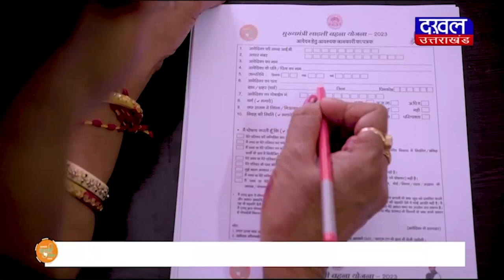DAKHAL NEWS दतिया में कृषि मंत्री कमल पटेल का एक्शन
दतिया में कृषि मंत्री कमल पटेल का एक्शन
गड़बड़ी करने वालों के विरुद्ध f.i.r.के निर्देश